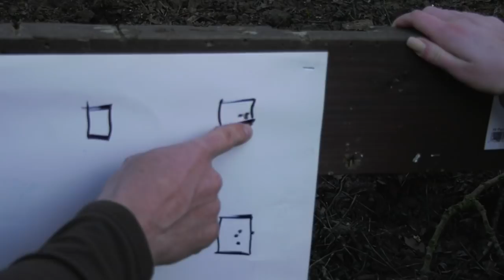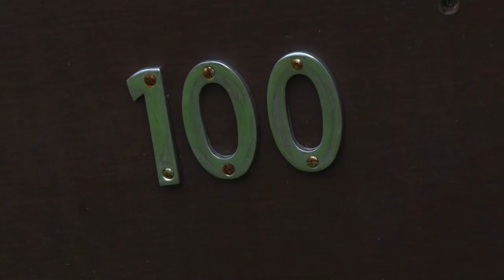Stalking Success: Imogen's first deer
Paul Childerley guides hunters, new, old, experienced and, in this case, practically vegetarian. Imogen has not only not shot a deer before, she doesn't even eat meat from anything other than fish. But she likes to know where her food comes from, and that's why she wants to try deerstalking. It gives her lean, healthy meat, that's drug and processing free.